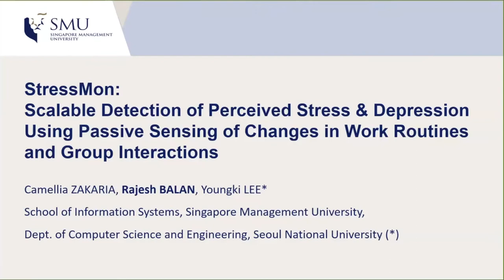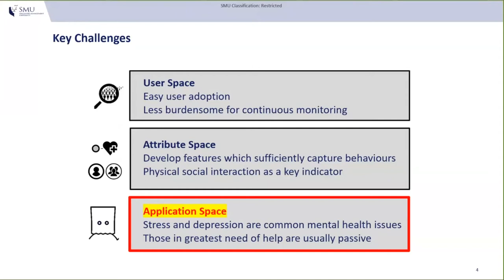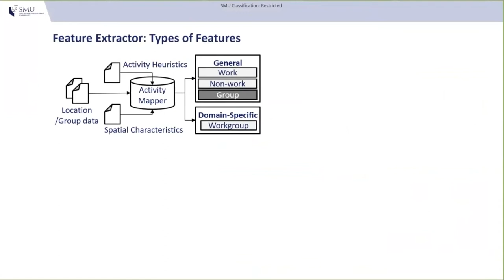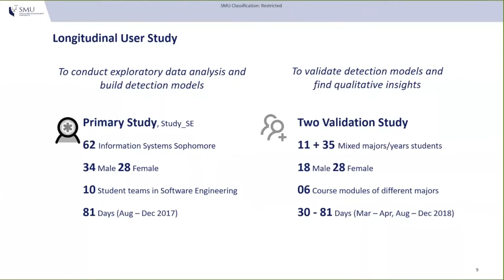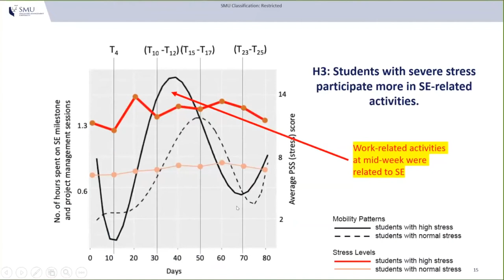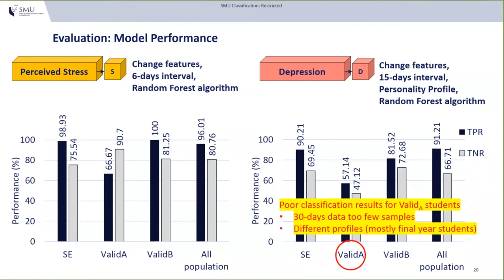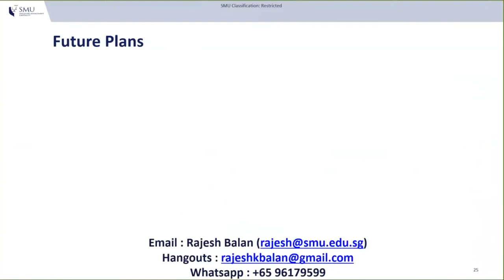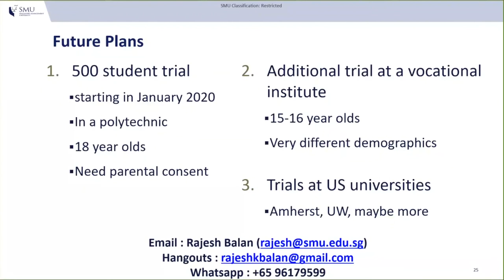NIMH CMN Machine Learning Talk Series: Rajesh Balan 2019/11/14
Passive Detection of Perceived Stress Using Location-driven Sensing Technologies at Scale

Stress and depression are a common affliction in all walks of life.
When left unmanaged, stress can inhibit productivity or cause
depression. Depression can also occur independently of stress. There has been a sharp rise in mobile health initiatives to monitor stress and depression. However, these initiatives usually require users to install dedicated apps or multiple sensors, making such solutions hard to scale. Moreover, they emphasize sensing individual factors and overlook social interactions, which plays a significant role in influencing stress and depression. In this talk I will describe
StressMon, a stress and depression detection system that leverages
single-attribute location data, passively sensed from the WiFi infrastructure. Using the location data, it extracts a detailed set of movement, and physical group interaction pattern features, without requiring explicit user actions or software installation on mobile phones. These features are used in two different machine learning models to detect stress and depression. To validate StressMon, we
conducted three different longitudinal studies at a university, with
different groups of students, totaling up to 108 participants. In these experiments, StressMon detected severely stressed students with a 96% True Positive Rate (TPR), an 80% True Negative Rate (TNR), and a 0.97 area under the ROC curve (AUC) score, using a six-day prediction window. StressMon was also able to detect depression at 91% TPR, 66% TNR, and 0.88 AUC, using a 15-day window.

Prof. Balan is an Associate Professor of Information Systems at Singapore Management University. He is a Distinguished Scientist of the Association for Computing Machinery, and has worked in the
area of mobile systems for over 18 years. He obtained his Ph.D. in
Computer Science in 2006 from Carnegie Mellon University. Prof. Balan has a strong interest in applied research and was a director for LiveLabs, a large research / startup lab that turned real-world environments (such as a university, a convention center, and a resort island) into living testbeds for mobile systems experiments.